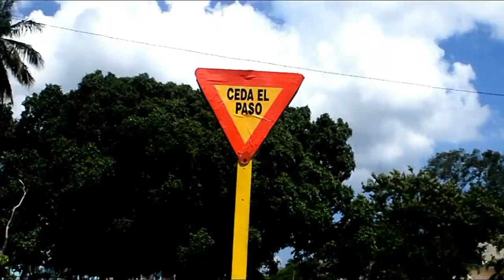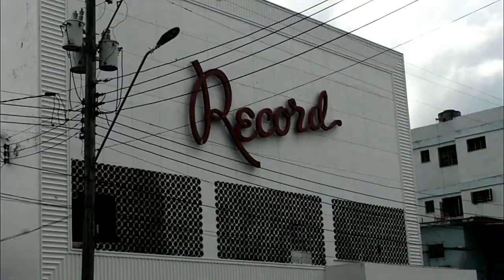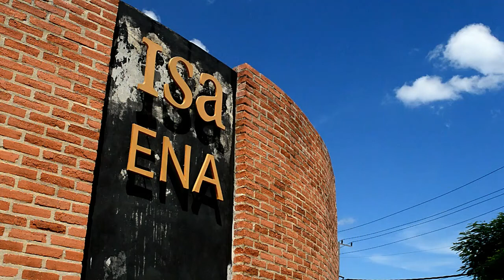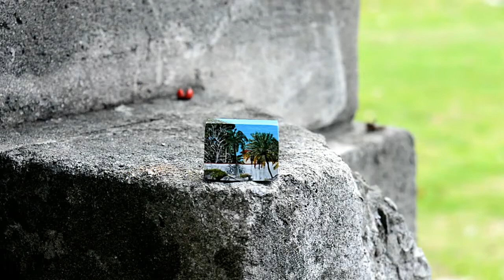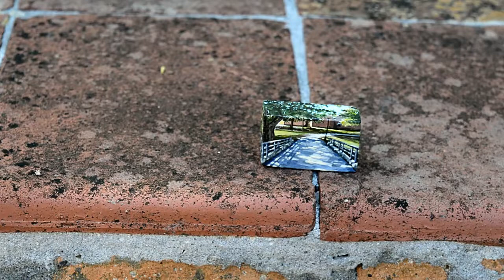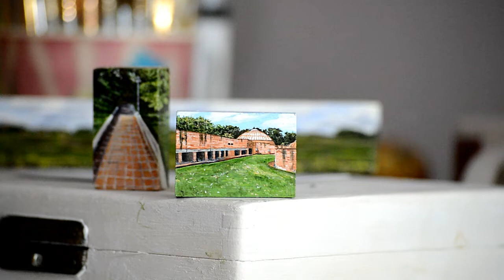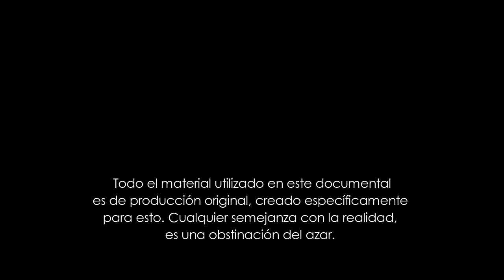Olivia Torres Díaz: Atrapada entre fractales (DOCUMENTAL)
documental realizado por Capuchino_Producciones sobre la obra de la artista_visual Olivia Torres Díaz (IG: @olivitd). Abarca el proceso creativo de sus piezas en miniaturas y su trayectoria hasta la fecha. Ricolino.